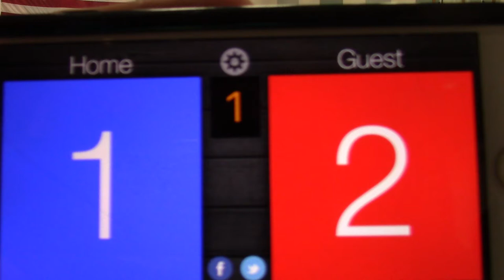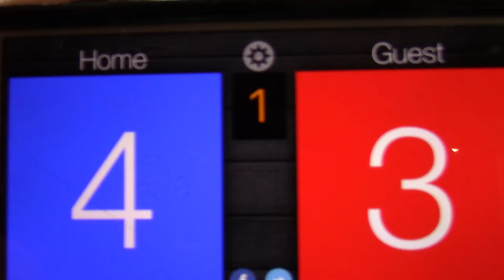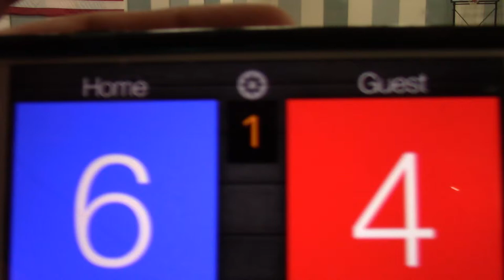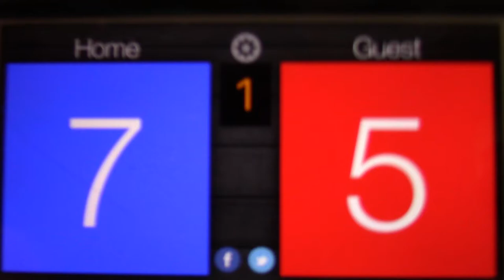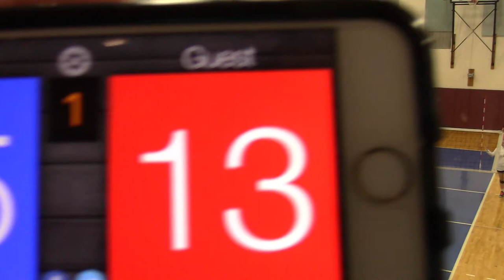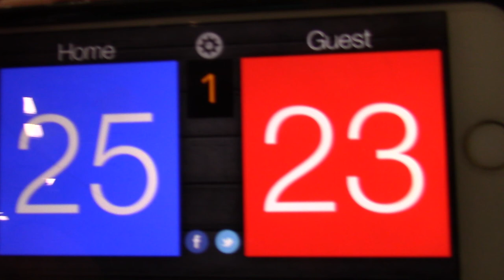5/12/18 Roch Cup - MN Select 14-2 vs Kokoro 14-1 Set1 23-25(L)